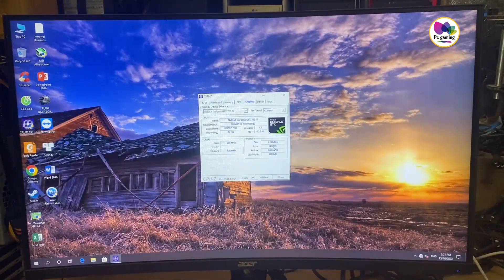Tham rẻ múc Pc game 1,8tr core i5 vga 750ti tưởng không ngon mà